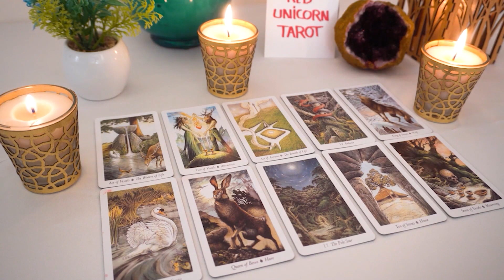CANCER..💘 The Divine Lends A Helping Hand Here !!! 🌟 It All Happens Quite Suddenly